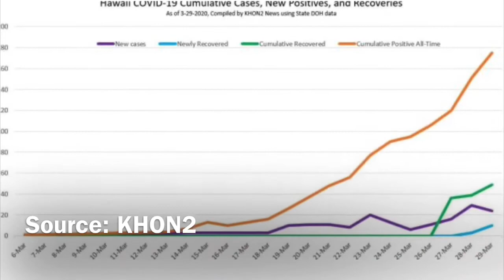Day 5 Coronavirus Lockdown: Cabin Fever, Barbecue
We were suffering from Cabin Fever. We needed to get out of the house. So we went out and grilled some chicken for a change. There is nothing like working together as a family to accomplish something.